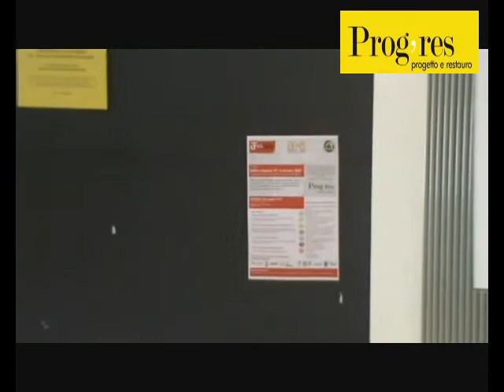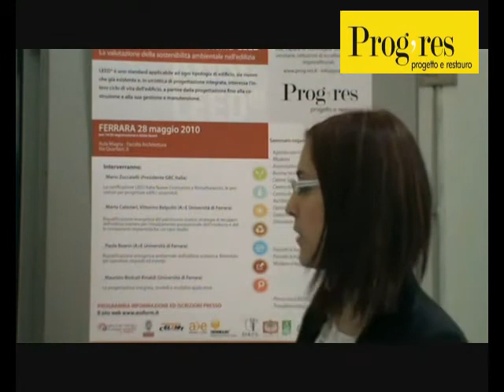Prog-res. Paola Boarin: Riqualificazione degli edifici scolastici.